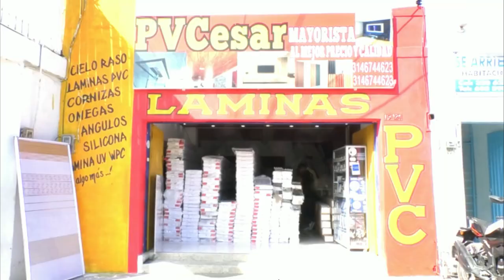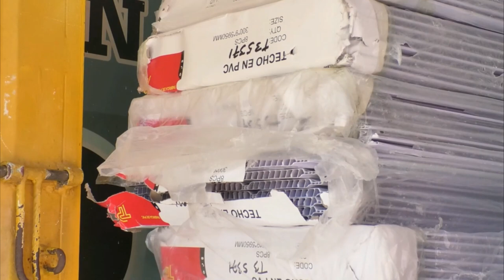UNA DEUDA CON PAGADIARIOS PODRÍA SER LA CAUSA DE LA MUERTE DEL TÉCNICO DE CELULARES EN PANAMÁ